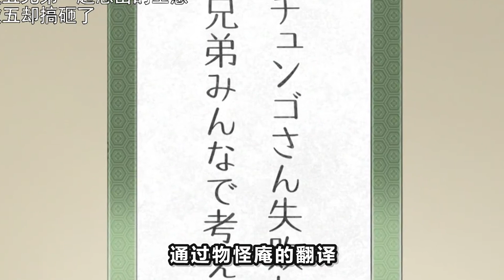【憂鬱的物怪庵】貪玩狐妖大鬧文化祭！花繪生父曾經是物怪庵的奉公人？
兩帥哥加萌寵的治愈之作
憂鬱的物怪庵 不愉快的怪物庵 本頻道製作的所有影片都符合平台的使用政策，沒有任何違規行為。